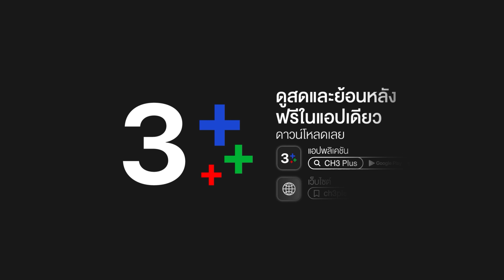FIN | พ่อเชื่อว่าลูกต้องหาหลักฐานเพื่อให้พ้นผิดได้ | ลิขิตแห่งจันทร์ EP.13 | Ch3Thailand